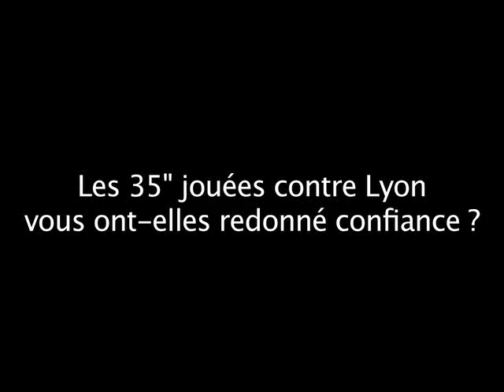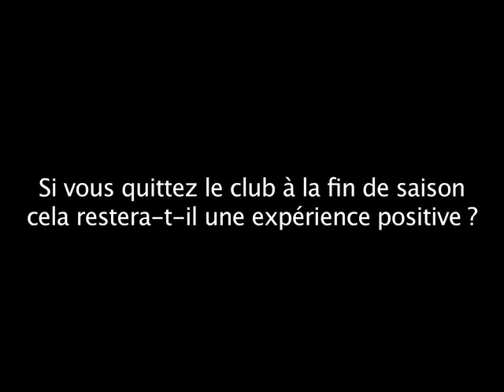RCT: Cibray relève la tête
Le demi de mêlée, lucide, n'entre plus dans les plans de Bernard Laporte. Son avenir au RCT est compromis. Le joueur, affecté, ne baisse pas les bras pour autant. Bien au contraire... Il sera n°9 ce samedi face à Petrarca.